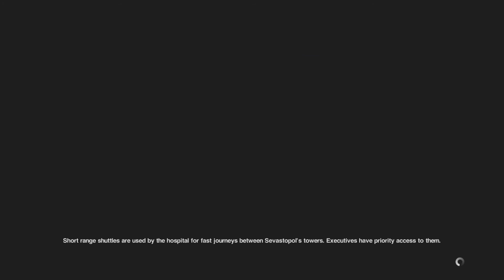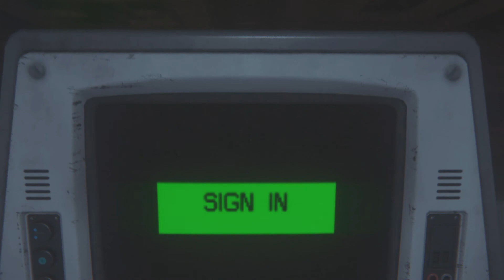Let's Play Game Pass: Alien Isolation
A new series called Let's Play Game Pass. I play Xbox Game Pass games weekly, sometimes new and sometimes old and decide whether or not I will do full Let's Plays of them. Today I play Alien Isolation...buckle up.